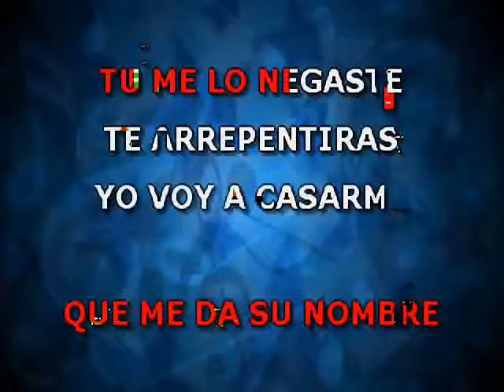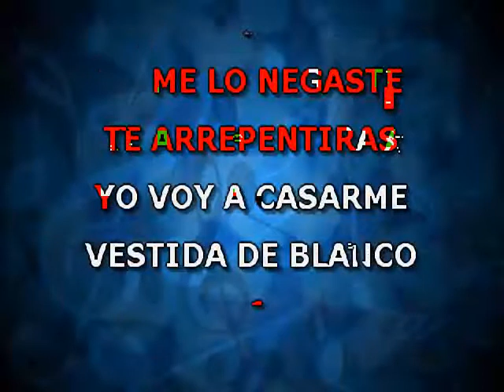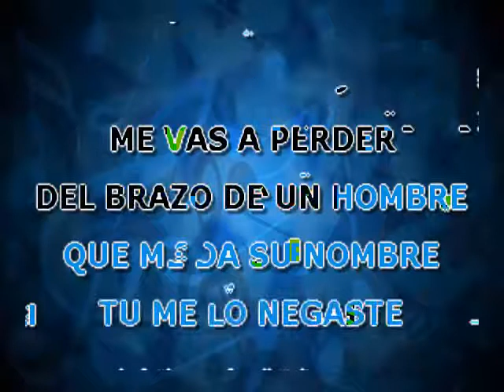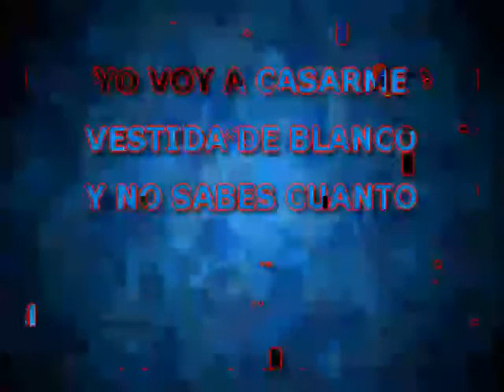ROCIO DURCAL VESTIDA DE BLANCO KARAOKE